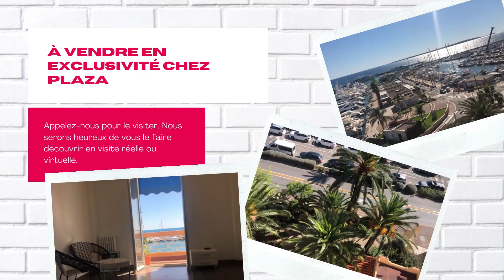Studio vue mer - Rare bien à Golfe Juan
Une vue panoramique sublime accompagnée de son balcon pour sublimer vos matins, vos midis et vos soirées 🌞🌊